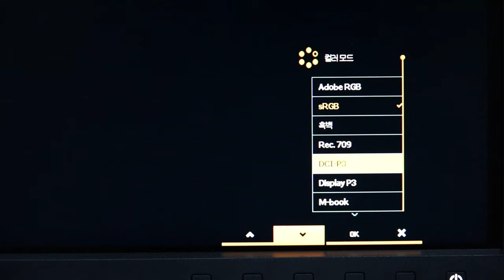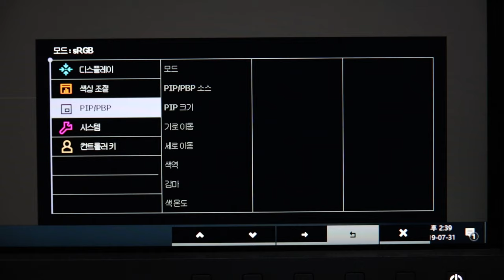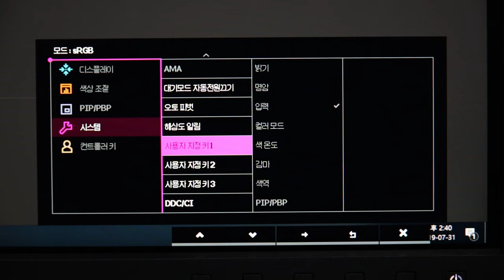BenQ SW270C Menu